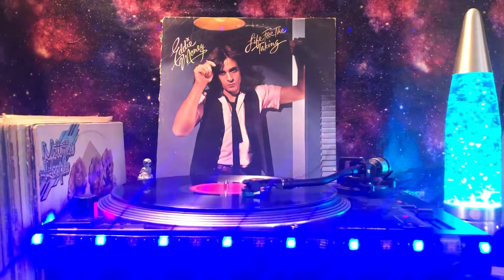Eddie Money - Rock And Roll The Place